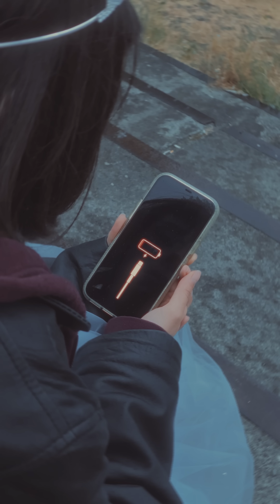Lotta - oszukał mnie disney (Official Video)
ZAMÓW MÓJ DEBIUTANCKI ALBUM
Utwór “oszukał mnie disney” to trzeci singiel z hyperpopowej EPki "nowa żona". Więcej informacji już niedługo!

Kompozycja: Andrii Teliuk
Wokale i teksty: Karolina Pielesiak
Produkcja: white, Tommy Wersety
Realizacja i produkcja wokali: Mateusz Misiak (Domofonia Studio)
Mix/mastering: Jordaninio
Producent wykonawczy: Konrad Wyszyński, Mateusz Misiak
Konsultacja artystyczna: Mateusz Misiak
Konsultacja gatunkowa: Jakub „Gereb” Dąbrowski
ISRC: PL-20X-23-00003

Scenariusz i reżyseria: Adam Andrzejewski
Zdjęcia: Adam Andrzejewski, Daniel Wałachowski
Producent wykonawczy: Karolina Pielesiak, Konrad Wyszyński
Producent: Karolina Pielesiak
Montaż: Adam Andrzejewski
Autorka emoji Lotty: Karolina Paciorek
Kostiumy: Karolina Pielesiak
Charakteryzacja: Karolina Trembińska, Karolina Pielesiak, Stanisław Drozdowski
Obsada: Karolina Pielesiak
Kolor / VFX: Adam Andrzejewski

Podziękowania:
Nocny market
Gaba Hair,
Stanisław Drozdowski
Maciola Dąbrowscy